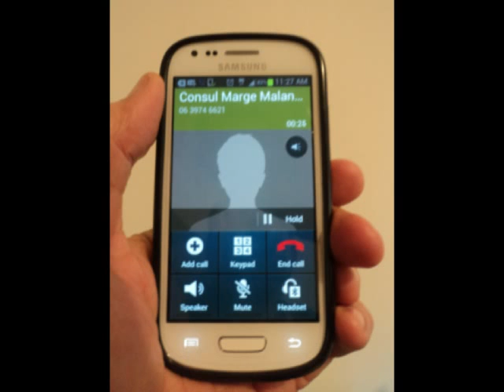OAV UPDATE: CONSUL MARGE MALANG: LAHAT NG MGA BALOTA DUMATING NA,OAV NAGSIMULA NA!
BALITANG ROMA ONLINE (BRO) 23 April 2013: CONSUL MARGE MALANG: LAHAT NG MGA BALOTA DUMATING NA, OAV NAGSIMULA NA. Telephone interview with Consul Marge   Malang,13 April 2013.Roma,Italia.